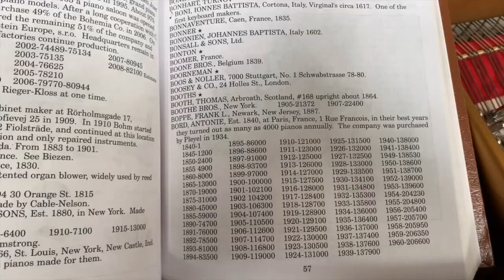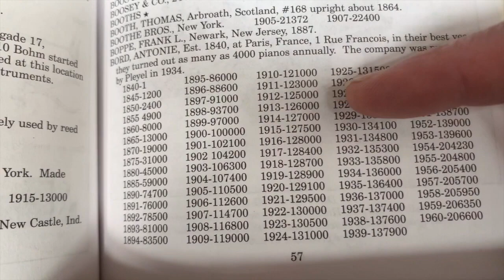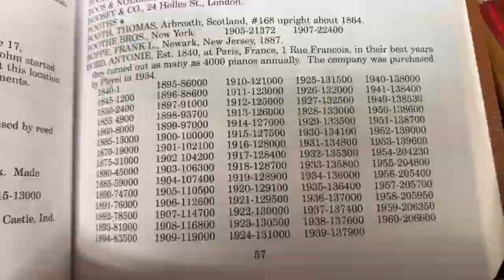Before and after restoration of a decorative Bord 160cm grand piano, 1924; See jump links below:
BEFORE RESTORATION:
0:01 General comments and casework
0:38 ivory keys - need buffing
0:54 casework showing fan design colour before repolishing
1:16 fold back middle section
2:16 Underside of the lid - darker colour
2:50 loose tuning pins - many pins slipped out of tune but good underlying tone.
3:59 Soundboard cracks caused by drying out.
4:34 Hydroceel unit - for adding humidity in a dry atmosphere. These need filling at least every month.
5:49 Showing original strings
6:04 bass tone before restringing
6:32 individually strung treble strings - shows a desire to make a top-quality piano
6:56 Be careful to make sure all the hammers are down before taking out the action.
DON’T FOLLOW MY EXAMPLE HERE!
7:25 Need to make the action easier to slide in and out.
7:50 Hammer shank broken when pulling out the action!
8:36 hammers
9:10 rollers
9:36 Wrestplank scraped by the action
10:43 Damper leads Oxidised
11:27 wrest plank again
11:50 down-weight 56g middle C - hammer hinges need lubricating
12:32 playing the piano before restoration (very out of tune!) + final comments. (Jump to 23:04 to hear the piano after restoration.)

AFTER RESTORATION:
14:05 Repolished casework - rosewood veneer
14:58 Fan-shaped veneer (is this other woods as well as rosewood?) See before at 0:54
16:28 Low pedals; useful if you want to increase the legroom by using thick castor cups.
16:50 Double folding front lid allowing the van veneer to still be visible when folded back.
17:40 Unusual music desk hinges
18:00 The refinished iron frame, new strings, soundboard, etc
18:21 Glimpse of soundboard repaired with shims (sorry I forgot to mention this).
19:00 Bord serial numbers showing when most of them were made.
20:00 The new wrest plank - action can now slide out - see 9:36 above.
20:39 Replaced felts
21:04 refaced hammers
21:22 replaced rollers lubricated with Talc
22:04 Bord mid-treble
22:15 Bechstein model A mid-treble
22:20 Bord top treble
22:25 Bechstein top treble
22:31 Bord tenor and bass
22:37 Bechstein tenor and bass
22:43 Bord bass again
23:04 Bord played + final comments. (jump to 12:32 to hear the piano before restoration).
25:31 Mendelssohn Consolation Op. 30, No.3

NB:
Nearly all Bord pianos in the OK are small upright over-dampers made around 1900. They are sweet sounding pianos but very often worn and with loose tuning pins. This grand is a delightful find and it has been a great pleasure to restore it.